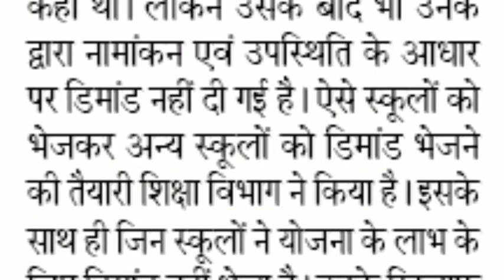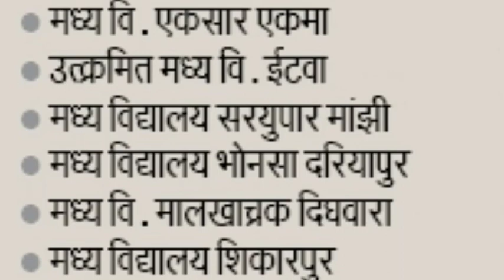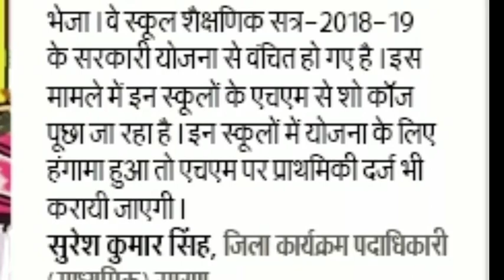सारण जिला के 52 स्कूलों को नहीं मिलेगी साइकिल पोशाक और छात्रवृत्ति की राशि जानिए क्यों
इस वीडियो में बताया गया है कि सारण जिला के 52 स्कूलों को क्यों साइकिल पोशाक और छात्रवृत्ति का पैसा क्यों नहीं मिलेगी।

Sksonutechworld